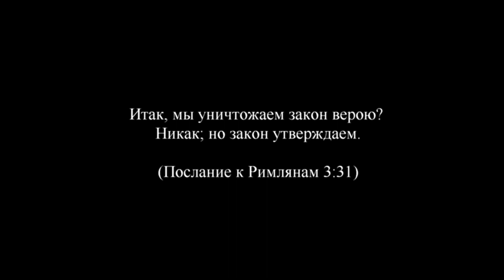Иисус уничтожил Закон? (март-2023)